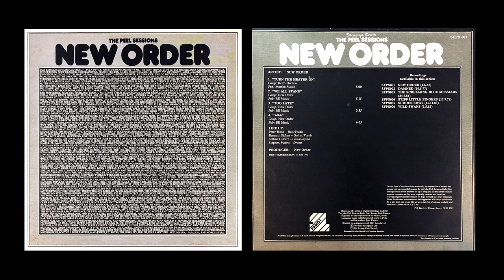New Order - The Peel Sessions 1984 [FULL ALBUM]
1. Turn the Heater On (0:00)
2. We All Stand  (4:52)
3. Too Late  (10:13)
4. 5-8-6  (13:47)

This is a rare vinyl record of New Order - The Peel Sessions from 1984.  I was able to convert this recording to digital and wanted to share this find with other New Order fans.  It is an original recording made for the John Peel Show on Radio One.  The first transmission of this recording was June 1st 1982.